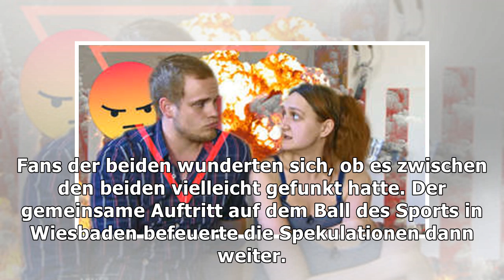Alexander Zverev stellt klar: Das lief wirklich mit Lena Gercke